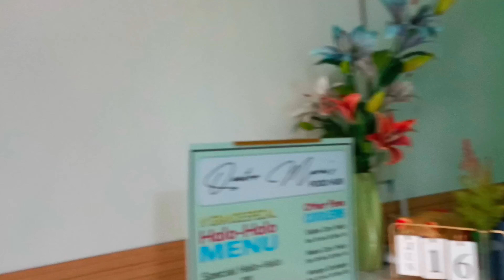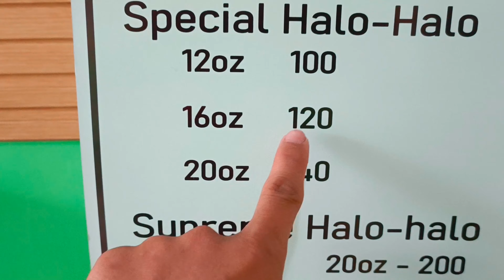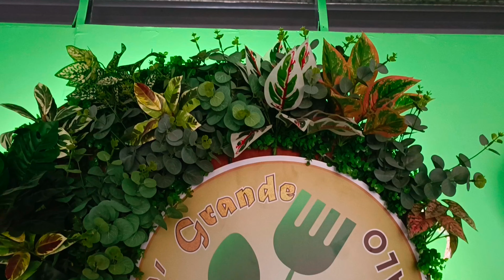N'GRANDE SPECIAL HALO-HALO | Mamatid Cabuyao Branch